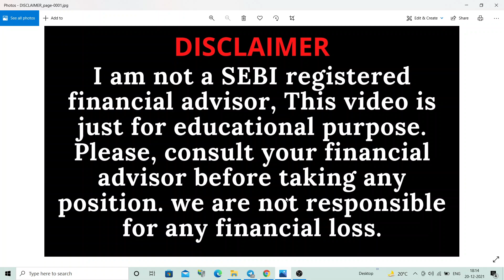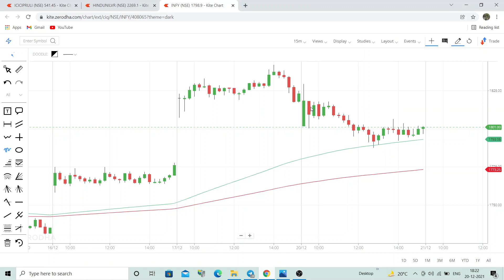infosys share latest news today in hindi | infosys share price target tomorrow